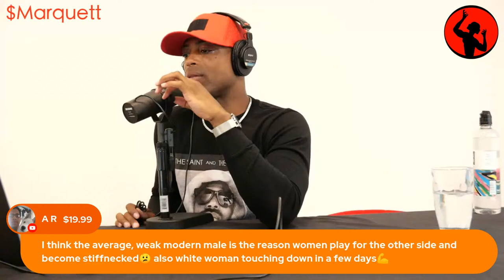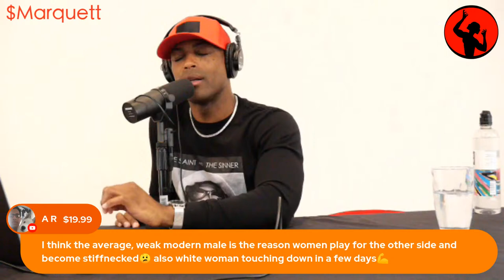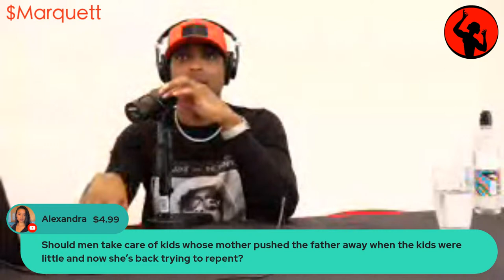Why Single Mothers MUST Remain Single & Are NOT Worth Getting Smashed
Explaining the psychology of lonely mothers.